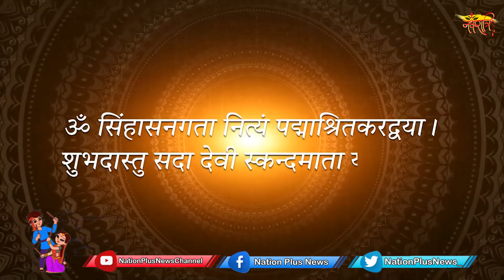આજના દિવસે કરો સ્કંદ માતાની આરાધના